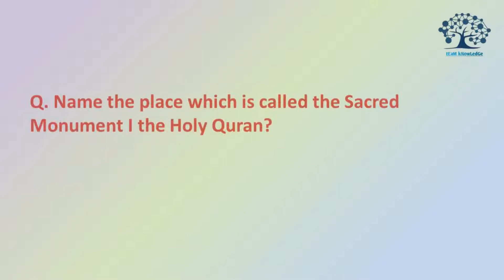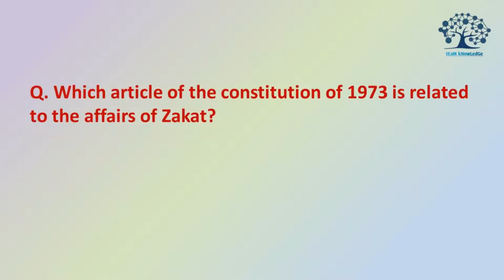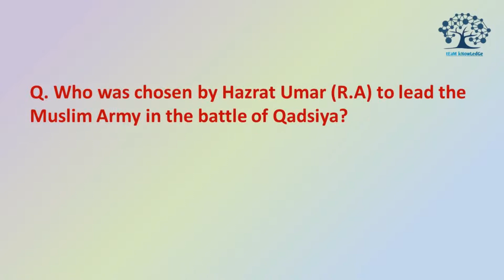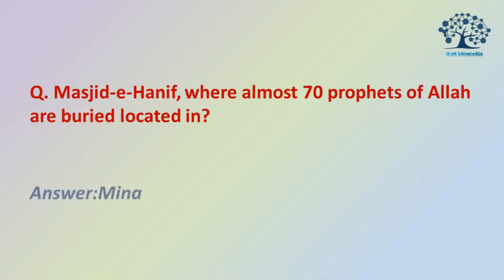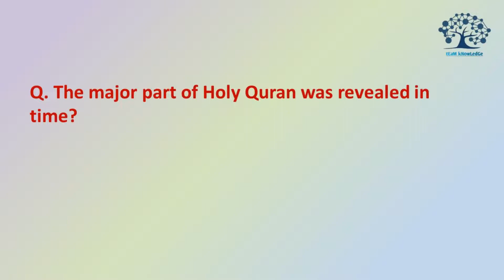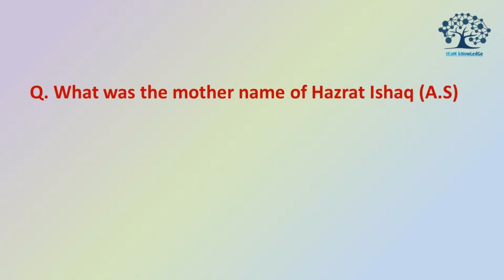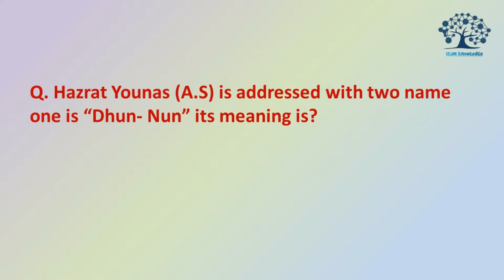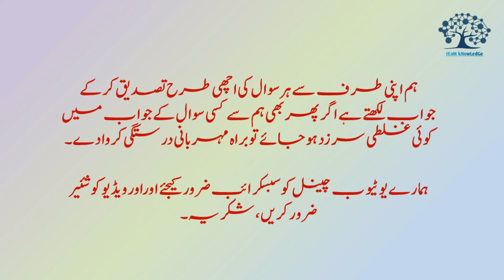50 Most Important Islamic Studies MCQs Part_2 | FPSC | PPSC | PMS | CSS | LHC | By Team knowledge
Intresting Information In Urdu  | Today in History  | Amazing Facts In Urdu | MCQs | FPSC Test | PPSC Test | PMS Test | CSS Test | LHC Test MCQs.

Most Important General Knowledge MCQs
Most Important Islamic Studies MCQs
Most Important Pak studies MCQs